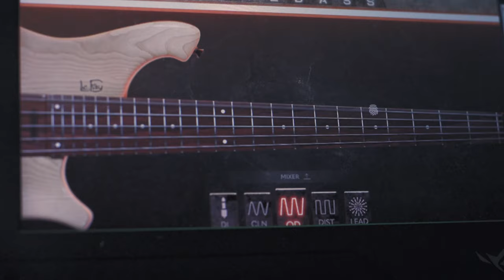SPLIT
Fun track with a finger twister at the beginning and some quick triplets hammer on.
Everything is reinforced with synths to give more body and punch to the riff.

Tuning is: A E A D G B E

Drums sound are  Getgood Drums Modern & Massive
Guitar tones are  Neural DSP Gojira paired with Bogren IR's
Bass tones is Submission Audio Grove Bass
Synths are from Native Instruments Hybrid Keys and Retro Machines MK2

Cheers